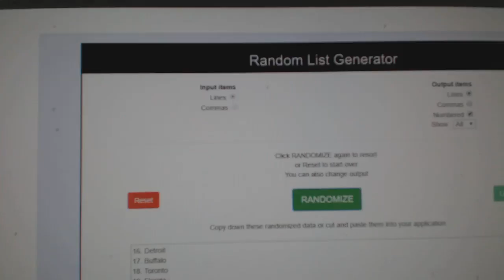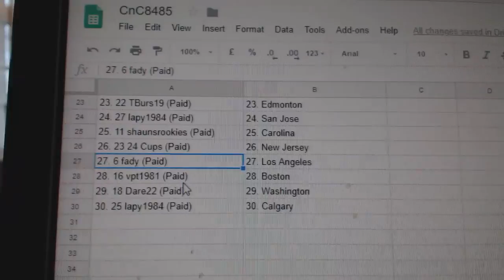Team Randoms - C&C GB #8485